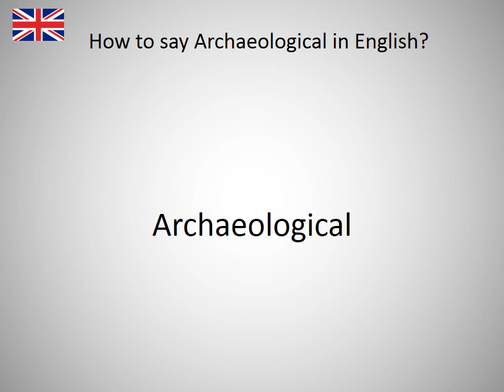How to say Archaeological in English?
How to say Archaeological in English? Learn the pronounciation Archaeological! How to Pronounce Archaeological. Expand your vocabulary, learn English words. Practice English online. Use this free pronunciation guide to practice words at a time. Learn English for free. Thank you for viewing, please like or subscribe! hoe om te sê, si të thuash, እንዴት እንደሚናገር, wie sagt man, comment dire, come dire, como dizer, как сказать, nasıl denir, cómo decir, 怎么说, πώς να το πω, hoe zeg je.